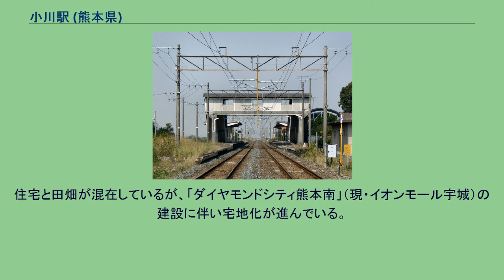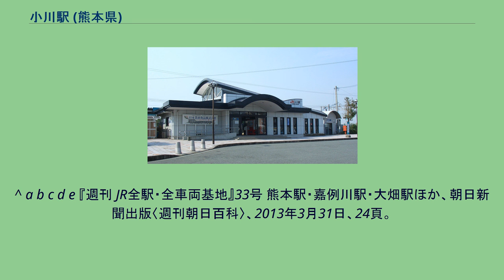小川駅 (熊本県)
構内 駅前 小川駅（おがわえき）は、熊本県宇城市小川町川尻にある、九州旅客鉄道（JR九州）鹿児島本線の駅である。
開業時の地名（下益城郡小川町）が由来。
「小川」とはこの付近を流れる砂川の事で、住民達が「小川」と読んでいたのがそのまま地名となったもの。
JR九州サービスサポートが駅業務を受託する業務委託駅であり、きっぷうりばが設置されている。
2016年からの1日平均乗車人員の推移は下記の通り。
住宅と田畑が混在しているが、「ダイヤモンドシティ熊本南」（現・イオンモール宇城）の建設に伴い宅地化が進んでいる。
^ a b c d e 『週刊 JR全駅・全車両基地』33号 熊本駅・嘉例川駅・大畑駅ほか、朝日新聞出版〈週刊朝日百科〉、2013年3月31日、24頁。
^ “熊本支店内各駅”. JR九州鉄道営業. 2016年4月12日時点のオリジナルよりアーカイブ。
2016年10月30日閲覧。
^ a b 熊本駅事業所 - JR九州サービスサポート.2021年12月10日閲覧 ^ 交通新聞 (交通新聞社): p. 1. (2012年12月4日) ^ 小川駅 - JR九州.2021年12月10日閲覧 ^ “駅別乗車人員上位300駅（2020年度） (PDF)”. 九州旅客鉄道. 2021年9月4日閲覧。